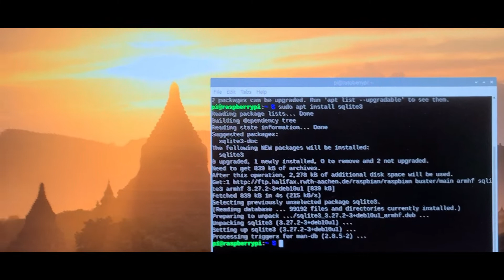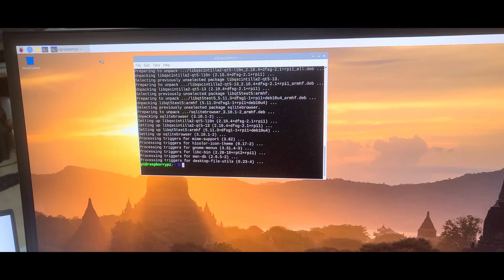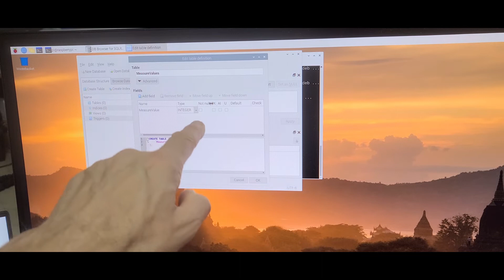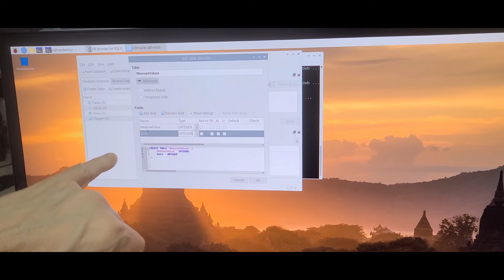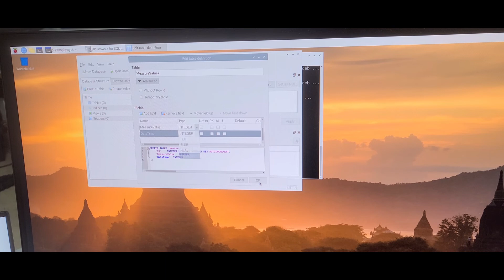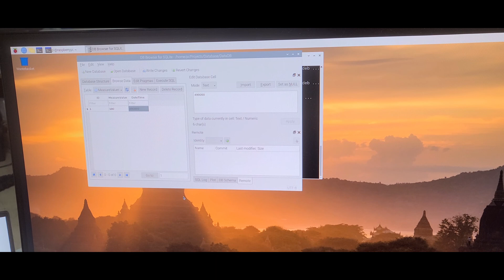Install SQL Database on Raspberry Pi4 SQLite IoT Sql Server lite for NET Core Apps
sudo apt install sqlite3
sudo apt install sqlitebrowser